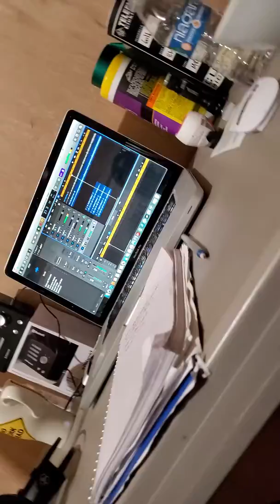Here is your song recording ( original song )